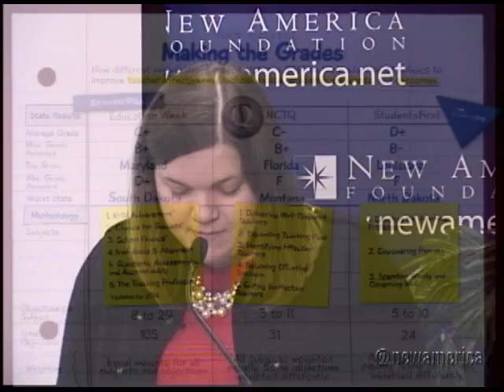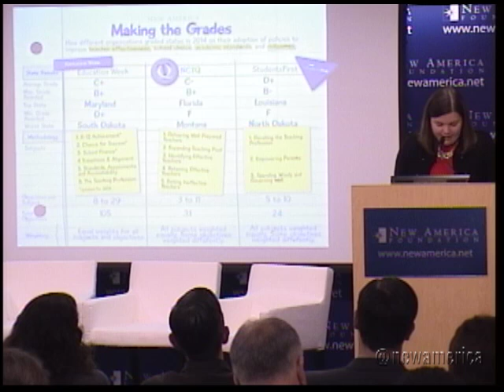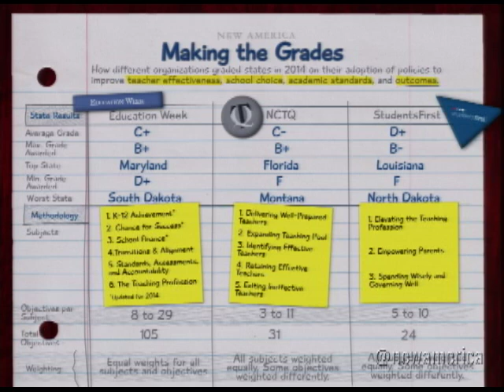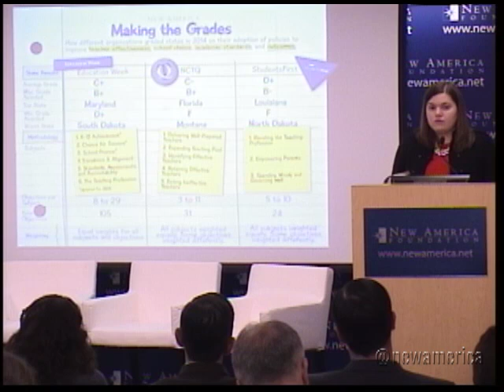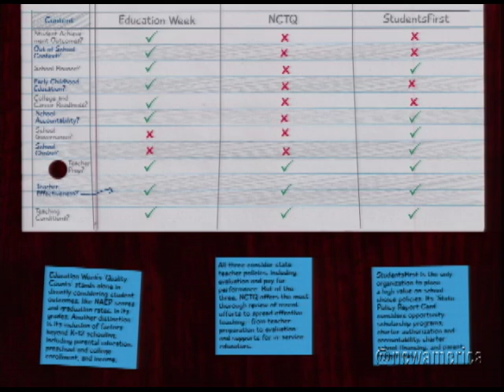Making the Grades: What State Policy Report Cards Reveal about Education Reform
Making the Grades:
What State Policy Report Cards Reveal about Education Reform

Debates on the merits of teacher effectiveness reforms, school choice, academic standards, and new financing models have become a fixture in the education policy arena. Ideas, once relegated to the fringes, are now beginning to take hold in states across the country. Yet advocates still have much work ahead to turn these ideas into policies that will improve student outcomes. Some reform organizations have responded by releasing reports—such as StudentsFirst's State Policy Report Card and NCTQ's State Teacher Policy Yearbook—that provide specific policy prescriptions and grade states against their adoption of these policies.

But state report cards aren't new. Education Week's Quality Counts has been grading states for almost two decades. The difference is that today's report cards are increasingly produced by advocacy organizations, in addition to education journalists and researchers. With more diverse organizations grading state education policies, what role do these reports play? Do they inform the public about the state of education reform? Do they help lawmakers bridge the gap between policy challenges and real-world solutions that could improve student learning? Or, do they oversimplify the complexity of these issues?

New America hosted a conversation on the future of education reform and whether state policy grades translate into substantive change in our schools.

Follow the conversation online @NewAmericaEd and @StudentsFirst using MakingtheGrades.
Participants
Welcome and Introductory Remarks:
Anne Hyslop
Policy Analyst, Education Policy Program, New America

Panelists:
Sandi Jacobs
Vice President and Managing Director, State Policy, NCTQ

Eric Lerum
Vice President of National Policy, StudentsFirst

Chris Swanson
Vice President, Research and Development, Editorial Projects in Education

Moderator:
Andy Smarick
Partner, Bellwether Education Partners